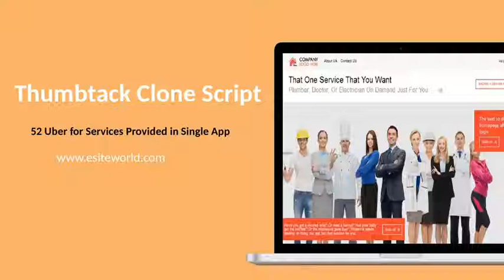Thumbtack Clone Script | On Demand Service Apps like Thumbtack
Presentation describe the features of thumbtack clone script and real time working demo of Thumbtack clone video.